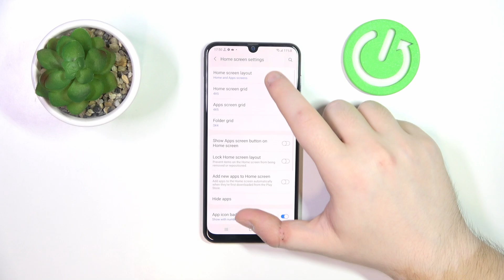How to Turn On & Turn Off the App Drawer on SAMSUNG Galaxy A50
Discover how to customize your app drawer on the SAMSUNG Galaxy A50 with our step-by-step tutorial! In this video, we'll show you how to enable or disable the app drawer, giving you the flexibility to organize your apps the way you want. Whether you prefer a clutter-free home screen or easy access to all your apps in one place, we've got you covered. Watch now to learn how to customize your app drawer on the SAMSUNG Galaxy A50 and tailor your device to your preferences!

How to enable the app drawer on SAMSUNG Galaxy A50? How to disable the app drawer on SAMSUNG Galaxy A50? How to change the home screen mode on SAMSUNG Galaxy A50? How to switch the desktop style on SAMSUNG Galaxy A50